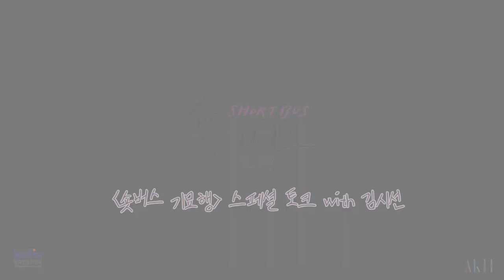[기묘행: 오프 더 레코드] 스페셜 토크 𝙒𝙞𝙩𝙝 김시선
🎬 [숏버스 기묘행] 관객분들 모두모두 집중~🚌💨💨
GV의 아쉬움을 달래줄 [기묘행: 오프 더 레코드] 대공개 😘

여러분들의 궁금증을 모두 풀어 드립니다~!

영화친구 김시선 님과 함께 [숏버스 기묘행] 각 영화들의 매력을 파헤치는 시간!
궁금하다면? 씨네21 임수연 기자님과 함께 한 스페셜 토크를 확인하세요 🥰🥰

모더레이터 | 임수연 기자
게스트 | 김시선 작가